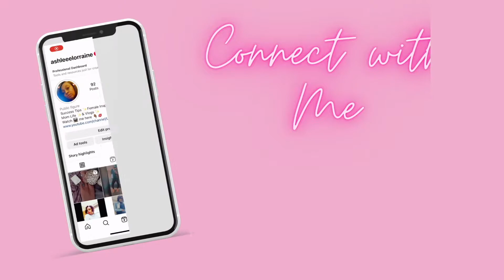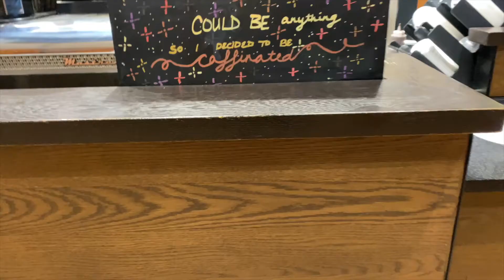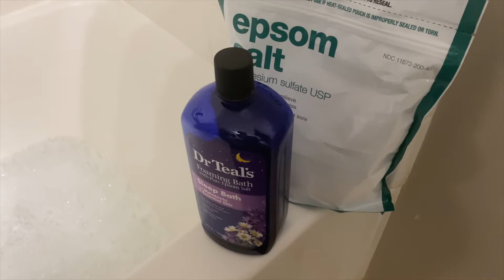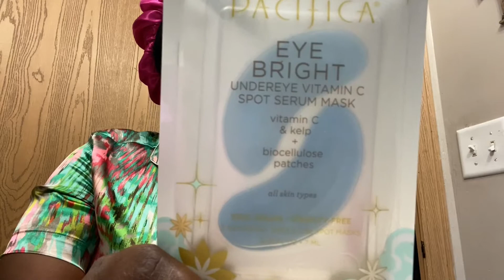VLOG: SUNDAY RESET MOM EDITION🧖🏾‍♀️| WASH DAY•LAUNDRY•SELF CARE + CAR RANT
💕LEAVE ME A COMMENT LUVS💕

Stay Positive!! ✌🏾😘